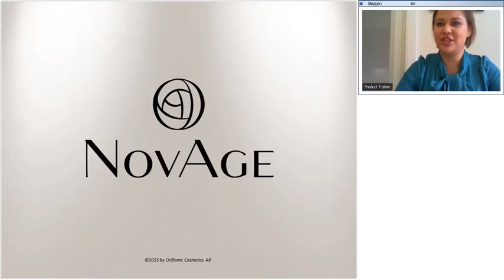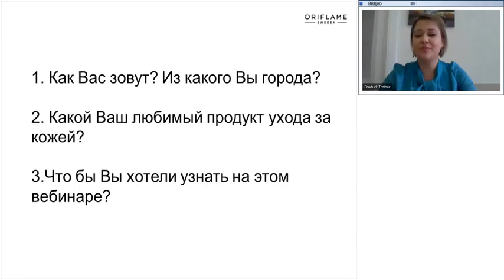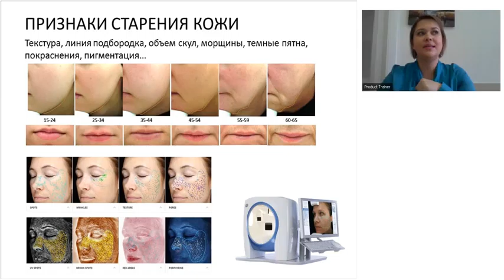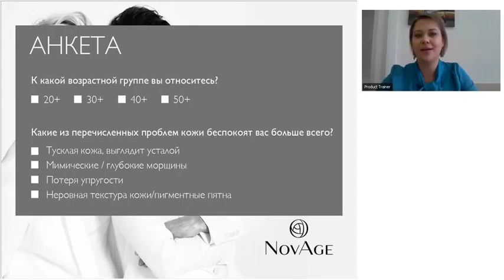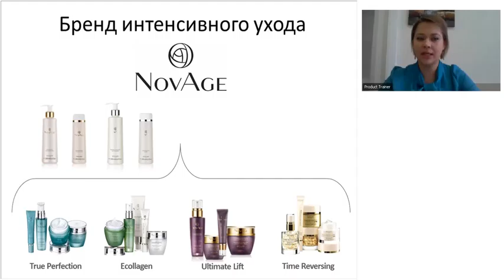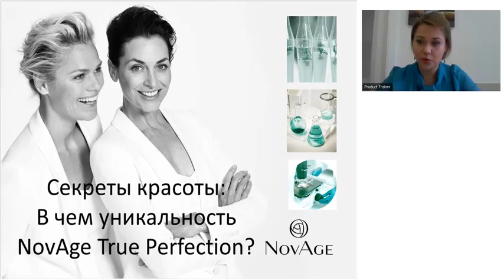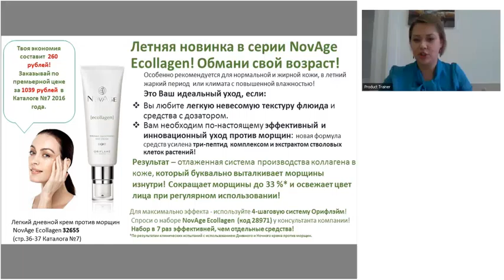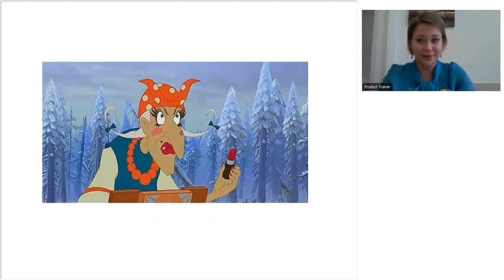Бренд NovAge эффективное решение для твоей красоты! 20160517 0729 1mp4 Google Диск